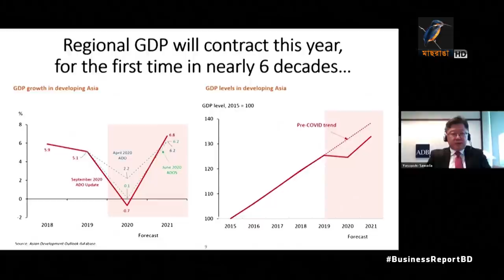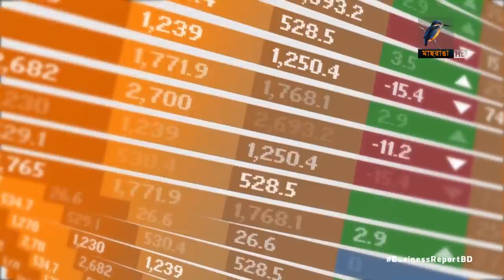বিজনেস রিপোর্ট, ১৫ সেপ্টেম্বর, ২০২০ | Bangla Business News | Business Report 2020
১. ভারতের রপ্তানি বন্ধের ঘোষণায় কেজিতে ২০ টাকা বেড়েছ পেঁয়াজের দর; আমদানির নতুন উৎস মিসর, চীন ও পাকিস্তান...
২. চলতি বছর জিডিপির প্রবৃদ্ধি হবে ছয় দশমিক আট ভাগ; এডিবির পূর্বাভাস...
৩. শ্রমিকের পাওনা পরিশোধ শুরু বন্ধ হয়ে যাওয়া রাষ্ট্রায়াত্ত পাটকলে; আবারও সচল করতে তৈরি হচ্ছে রুপরেখা...

Camera: Mostafizur RAhman Tuhin, Bacchu Mridha, Mizanur Rahman.
Editing: Mahbub Alam Shohag.
Graphics: Debashis Roy.
Post Production: Mahafujul Hasan Sajib.
Producer: Emdadul Jahid.
Channel: Maasranga Television.